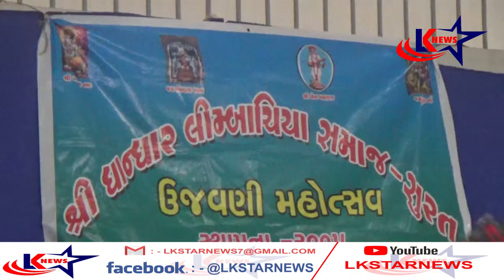સુરત : પાલનપુર પાટિયા - લીમ્બાચીયા સમાજ ll LK STAR NEWS ll